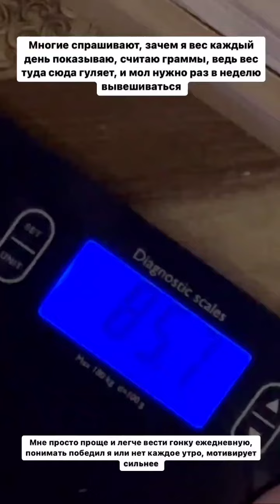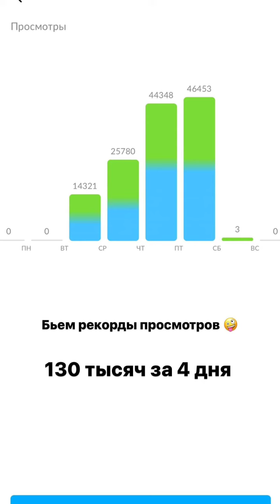Александр Калашник (Instagram stories от 9.01.23)